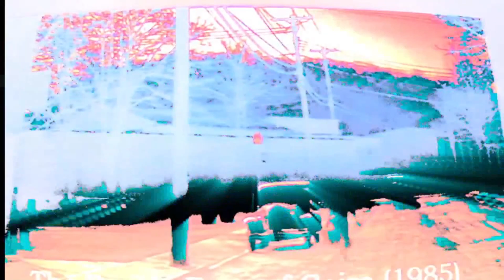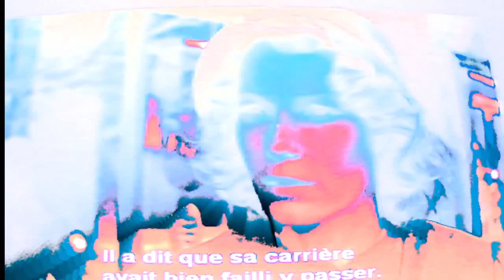An Other Thing (Metropoll Sky Undermix) | Apotheosis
CD Single